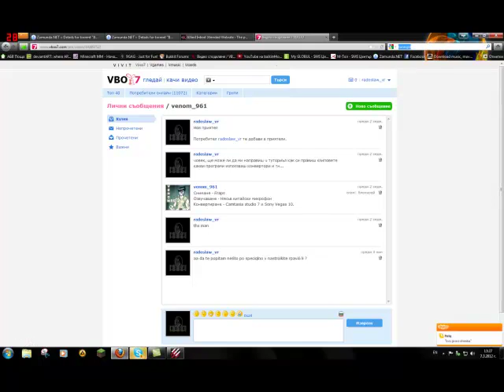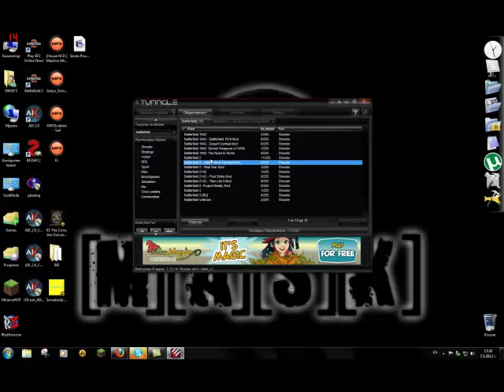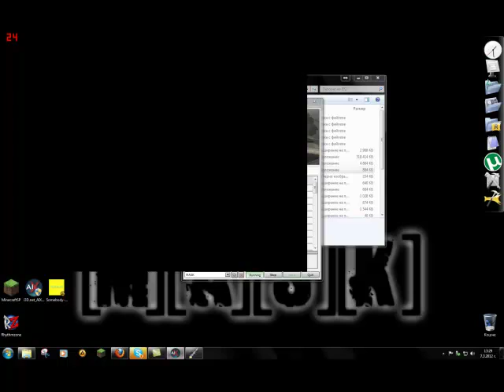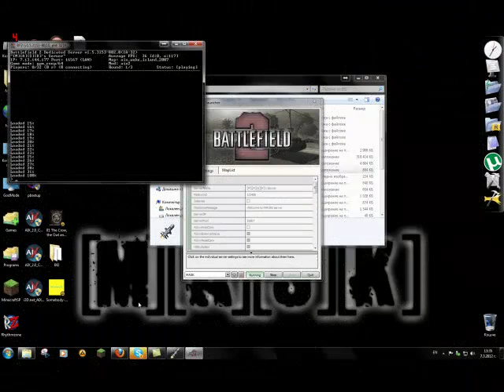Battlefield2 Allied Intent Xtended mod 2,0 LOCAL